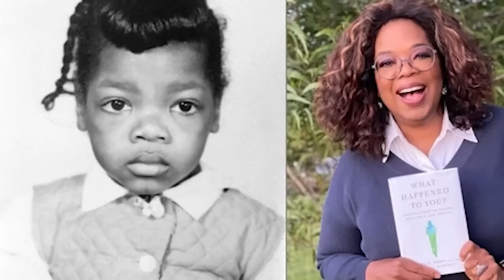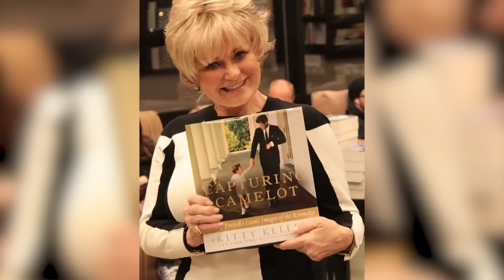Top 10 Awful Lies Oprah Tried To Get Away With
Oprah Winfrey has been in Hollywood for a long time. While the former talk show host has plenty of adoring fans, she's also collected her fair share of haters over the years. One of the main arguments against her is that she seems to be comfortable lying to her viewers to promote certain products or cover up her own shady past. So today on Beyond The Screen, we're counting down the Top 10 Awful Lies Oprah Tried To Get Away With!

Edited By:
Paola M